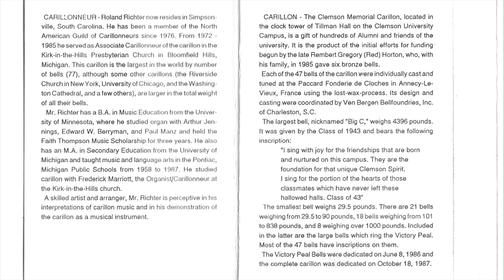Clemson University Alma Mater ... Clemson Memorial Carillon (47 Bells), Tillman Hall Clock Tower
Bells of Clemson
Roland Richter

CARILLONNEUR - Roland Richter now resides in Simpsonville, South Carolina. He has been a member of the North American Guild of Carillonneurs since 1976. From 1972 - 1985 he served as Associate Carillonneur of the carillon in the Kirk-in-the-Hills Presbyterian Church in Bloomfield Hills, Michigan. This carillon is the largest in the world by number of bells (77), although some other carillons (the Riverside Church in New York, University of Chicago, and the Washington Cathedral, and a few others), are larger in the total weight of all their bells.

Mr. Richter has a B.A. in Music Education from the University of Minnesota, where he studied organ with Arthur Jennings, Edward W. Berryman, and Paul Manz and held the Faith Thompson Music Scholarship for three years. He also has an M.A. in Secondary Education from the University of Michigan and taught music and language arts in the Pontiac, Michigan Public Schools from 1958 to 1987. He studied carillon with Frederick Marriott, the Organist/Carillonneur at the Kirk-in-the-Hills church.

A skilled artist and arranger, Mr. Richter is perceptive in his interpretations of carillon music and in his demonstration of the carillon as a musical instrument.

CARILLON - The Clemson Memorial Carillon, located in the clock tower of Tillman Hall on the Clemson University Campus, is a gift of hundreds of Alumni and friends of the university. It is the product of the initial efforts for funding begun by the late Rembert Gregory (Red) Horton, who, with his family, in 1985 gave six bronze bells.

Each of the 47 bells of the carillon were individually cast and tuned at the Paccard Fonderie de Cloches in Annecy-Le-Vieux, France using the lost-wax-process. Its design and casting were coordinated by Ven Bergen Bellfoundries, Inc. of Charleston, S.C.

The largest bell, nicknamed "Big C," weighs 4396 pounds. It was given by the Class of 1943 and bears the following inscription:

"I sing with joy for the friendships that are born and nurtured on this campus. They are the foundation for that unique Clemson Spirit. I sing for the portion of the hearts of those classmatas which have never left these hallowed halls. Class of 43"

The smallest bell weighs 29.5 pounds. There are 21 bells weighing from 29.5 to 90 pounds, 18 bells weighing from 101 to 838 pounds, and 8 weighing over 1000 pounds. Included in the latter are the large bells which ring the Victory Peal. Most of the 47 bells have inscriptions on them.

The Victory Peal Bells were dedicated on June 8, 1986 and the complete carilion was dedicated on October 18, 1987.